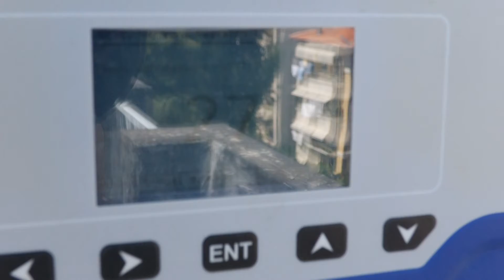Svolta "green" per Teleradiopace. Attivato l'impianto fotovoltaico che copre i bisogni energetici